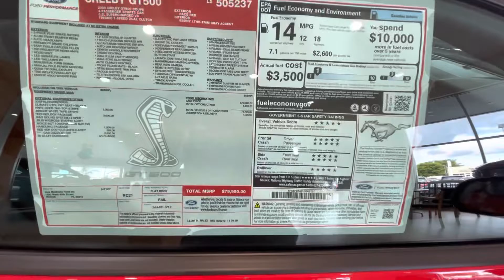Ford Mustang Shelby GT 500 | 760 HP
$80,000 dollars car. Over 700 HP.